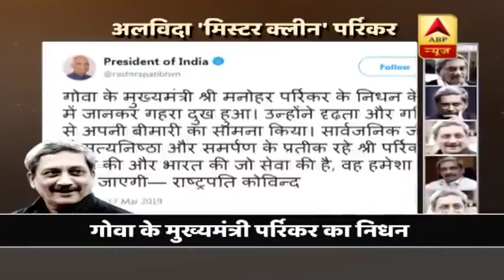'मिस्टर क्लीन' के नाम से मशहूर मनोहर पर्रिकर के जीवन की बड़ी बातें | ABP News Hindi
अलविदा मिस्टर क्लीन पर्रिकर.
गोवा के सीएम और पूर्व रक्षा मंत्री मनोहर पर्रिकर अब नहीं रहे. मनोहर पर्रिकर की उम्र 63 साल थी, कल शाम करीब सात बजे उन्होंने अंतिम सासें लीं, वो लंबे वक्त से कैंसर से लड़ाई लड़ रहे थे, पर्रिकर के निधन पर बीजेपी सहित पूरे देश में शोक की लहर है, प्रधानमंत्री नरेंद्र मोदी सहित देश के बड़े नेताओं ने दुख व्यक्त किया है. पर्रिकर का जीवन किसी के लिए भी एक मिसाल है, सादगी से रहते हुए उन्होंने देश की सेवा आखिरी सांस तक की.